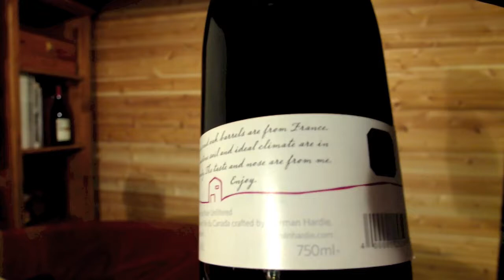Norman Hardie 2009 County Pinot Noir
Norman Hardie!  The Pinot Pioneer of Prince Edward County.